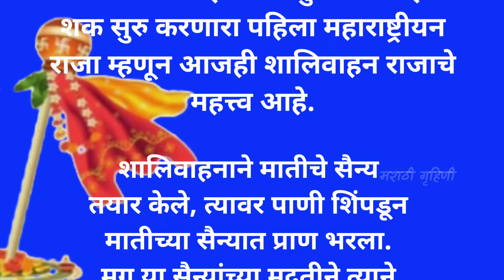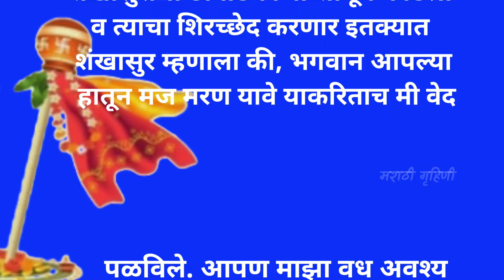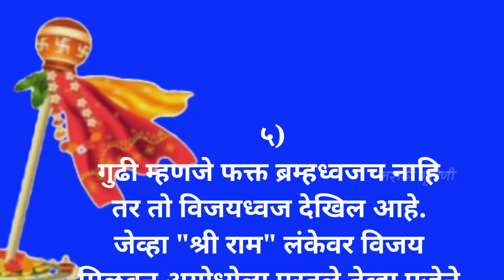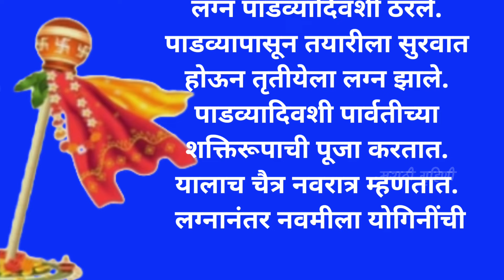गुढीपाडव्याच्या या ६ कथा तुम्हाला माहीत आहे का 🤔 / Gudi Padwa Story in Marathi / Gudhipadwa Festival